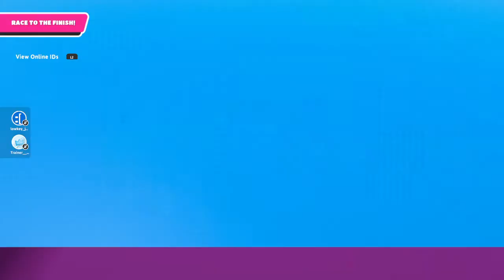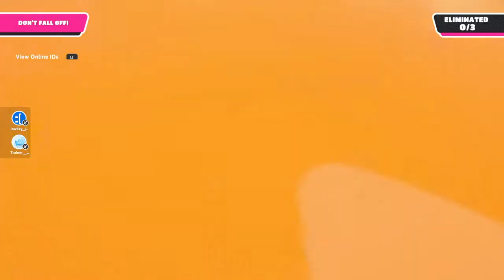Gluvz & Greann Takeover SLIMB CLIMB! (Fall Guys)